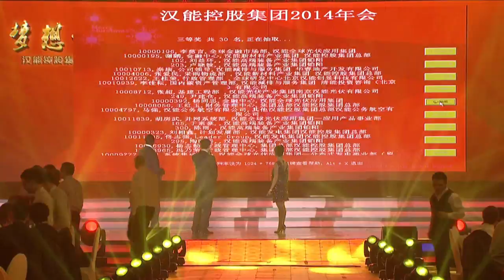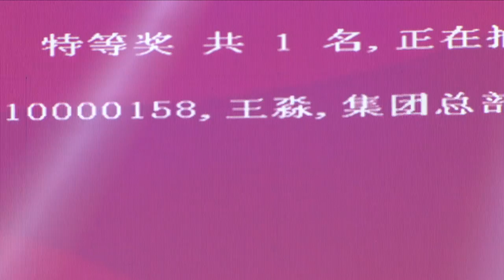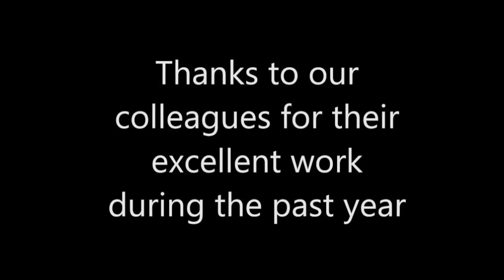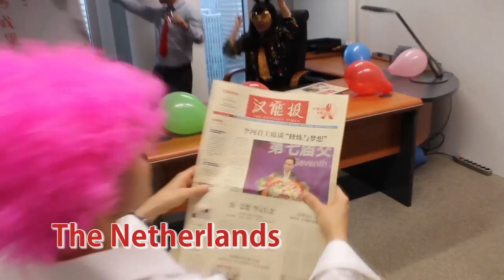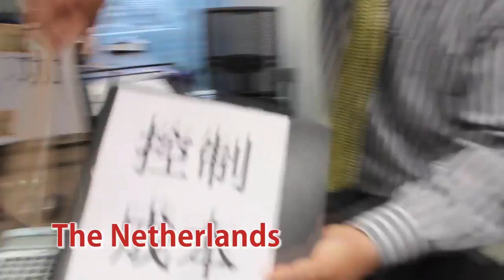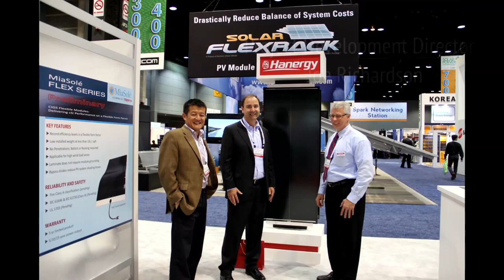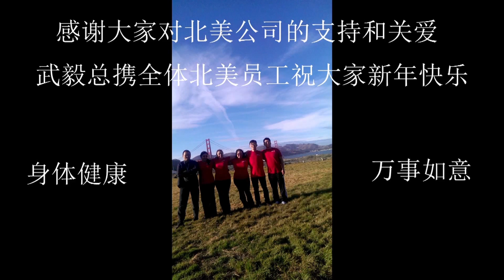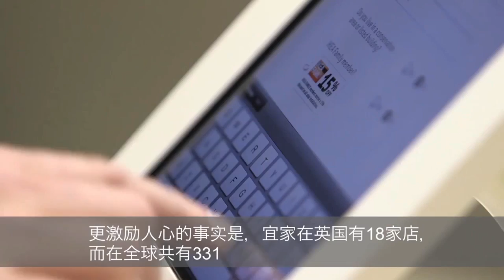Chairman Li Giving the Speech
Chairman Li Giving the Speech on Hanergy Chinese new year Celebration event